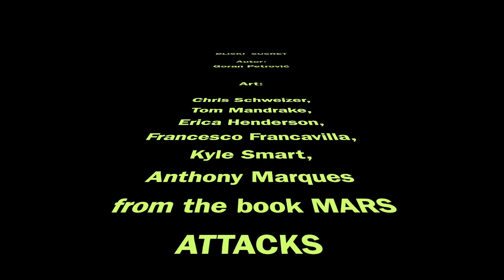Bliski susret // Goran Petrović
Art:  Chris Schweizer, Tom Mandrake, Erica Henderson, Francesco Fancavilla,
Kyle Smart, Anthony Marques

from the book "MARS  ATTACKS  !  Collection" published by Dynamite 2019

Glas: Dijana Jovičić

Producent:  Zoki Cupac
Jun 2023